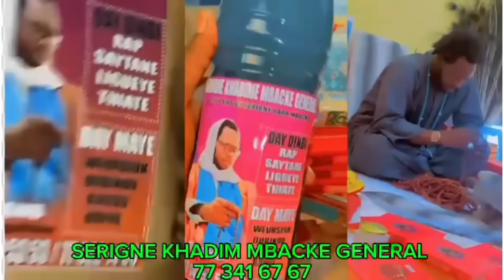ÇA CHAUFFE entre le Coach et le président du Real Madrid, l'entraîneur veut au moins une... & le Pr